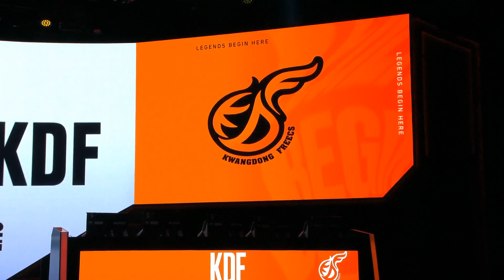HLE VS KDF | Match88 02.15 | 2022 LCK CL Spring